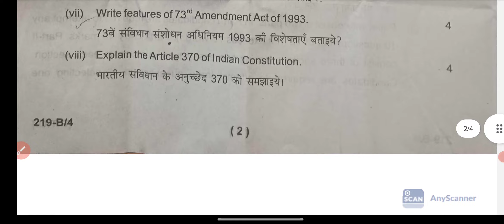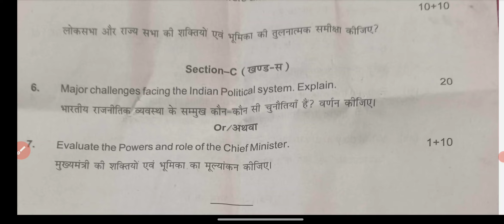Political Science | राजनीति विज्ञान | B.A 2nd Year 2024 Paper-2 Exam 2024 | Questions Paper Exam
Political Science | राजनीति विज्ञान | B.A 2nd Year 2024 Paper-2 Examination Paper 2024 | BA Second Year Political Science Questions Paper 2024
 Political Science | राजनीति विज्ञान | B.A Second Year Paper 2024 | Examination Paper 2024 | Model Paper 2024 Exam 2024 most important question and answer political science